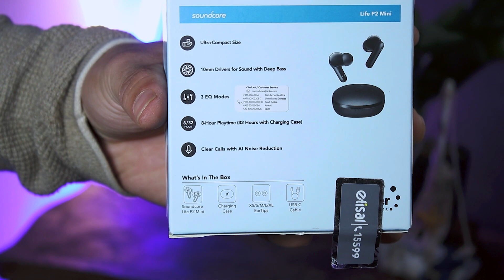Anker Life P2 Mini Review | مراجعة غريبة جداً - احكم بنفسك !!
دى تجربتى مع سماعة انكر الجديده اللى فى فئة السماعات تحت 1000 جنيه و هى انكر Life p2 Mini  والحقيقة كانت تجربة غريبة وصعب تحكم عليها فعلاً - يارب المراجعة تعجبكم
تنويه : السماعة مقاومة للتعرق و البلل ولكن مش مقاومة للماء بشكل كامل .

شكراً جداً جداً :)